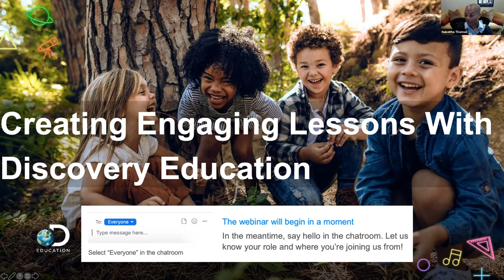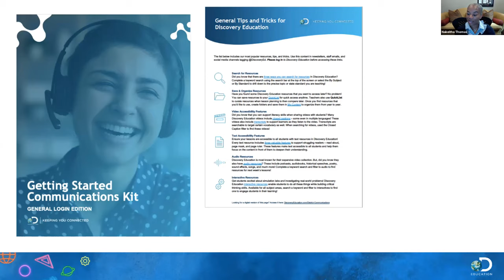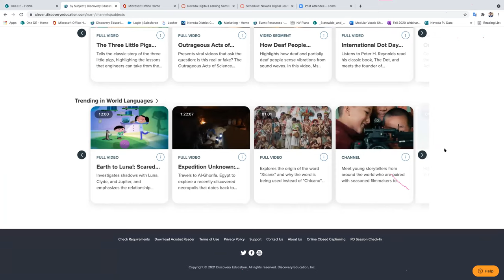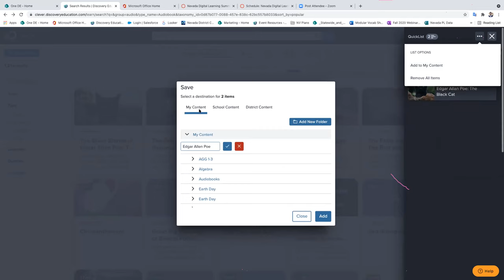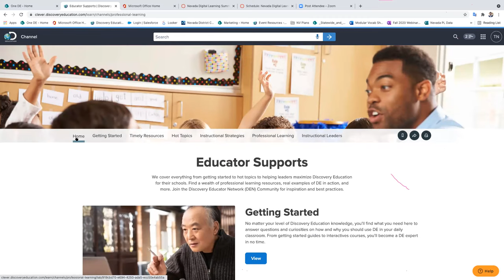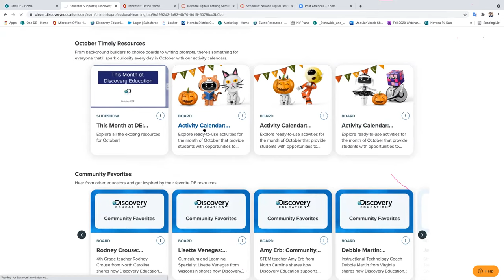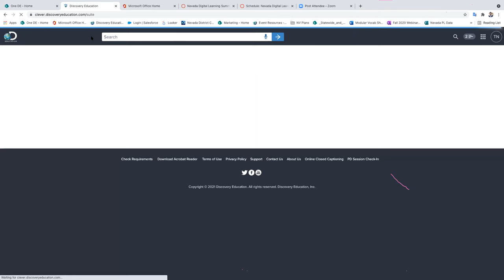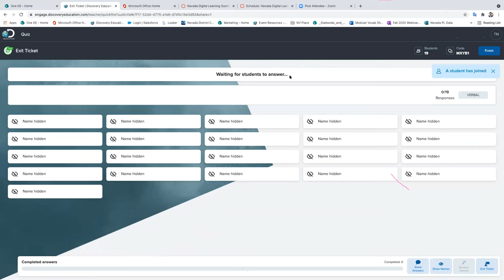Creating Engaging Lessons with Discovery Education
Maximize Discovery Education with SOS Instructional Strategies and Studio! When developing your lessons, locate and assign ready-to-use, customizable learning activities that pair high-quality content with favorite instructional strategies. Create your own interactive slideshows and activities to encourage collaboration and creativity while engaging students and developing their skills.

Target Audience: PreK-5, 6-8, 9-12, School and District Level Administrators, Instructional Coaches, and Strategists